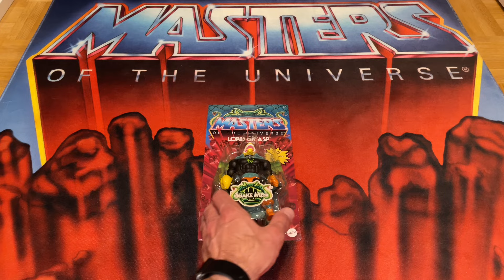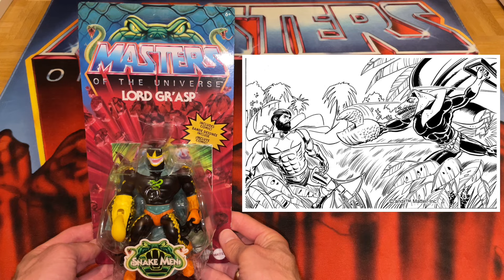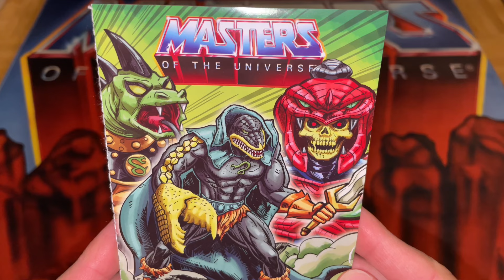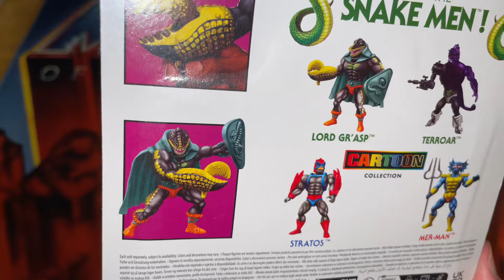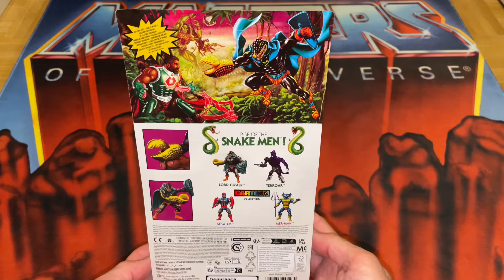Unboxing Lord Gr‘Asp (Motu Origins) | PlanetEternia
Michael hat mit Lord Gr‘Asp wieder Nachschub bei den Masters of the Universe Origins bekommen. Im Video erfahrt ihr, wie die giftige Viper mit der Hummerschere bei ihm abschneidet. Viel Spaß!

Wir verwenden lizensierte Musik von Pond5.

Mattel

Kennst du schon unsere Formate?